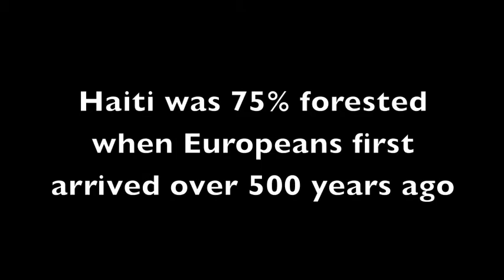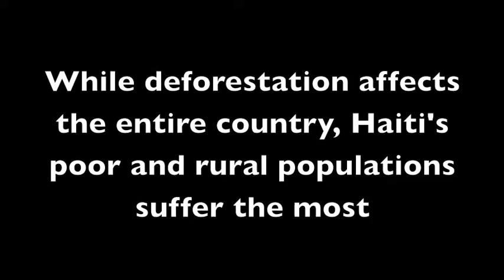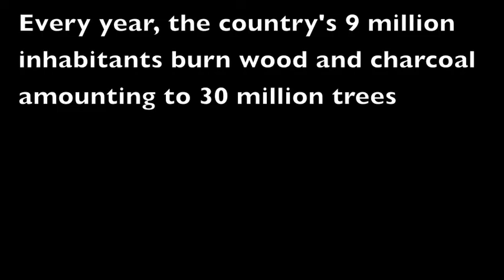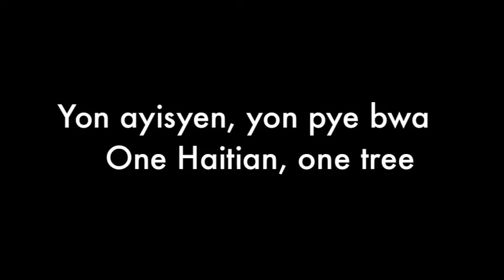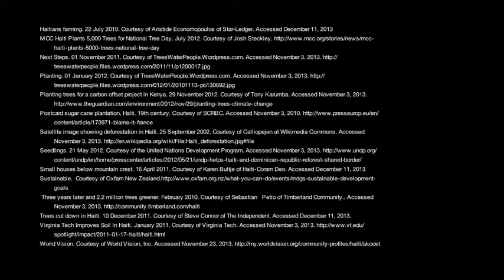Deforestation in Haiti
This video was created by Madeline Krahn, Jessica Muganza and Ariel Thompson for a Fall 2013 Environmental Biology (BIO 007) course at Tufts University. Opinions expressed in this video are of the students and do not necessarily reflect the opinions of the Environmental Studies Program or Tufts University.